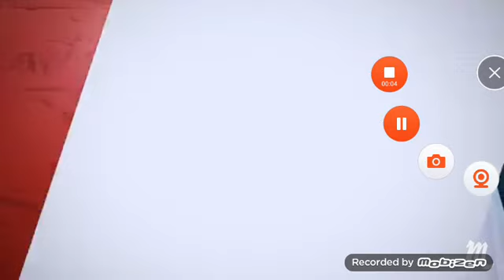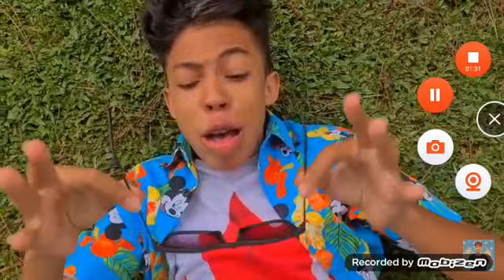Mussoumano vs ruy batalha de yutubers (não oficial )